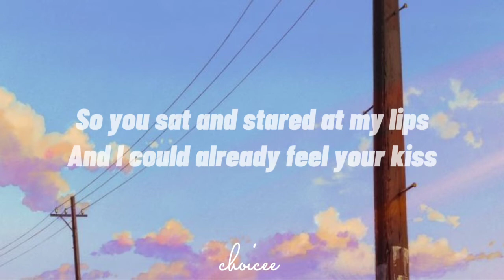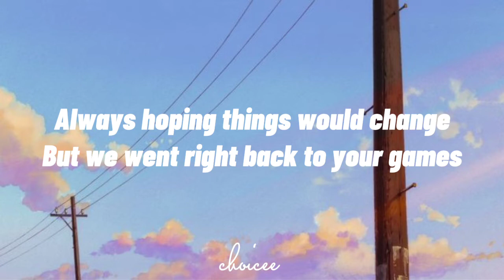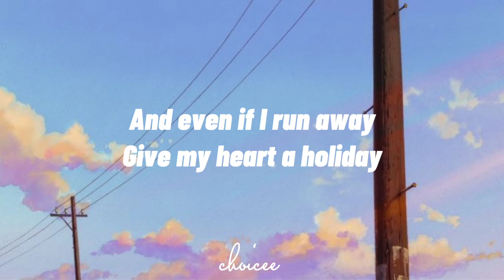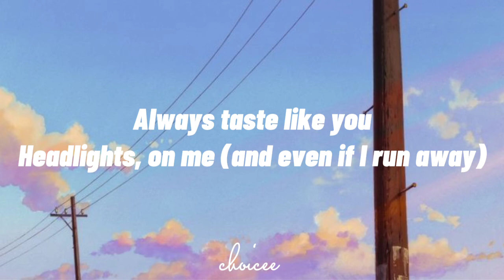Troye Sivan - Strawberries and Cigarettes (slowed+reverb+lyrics)